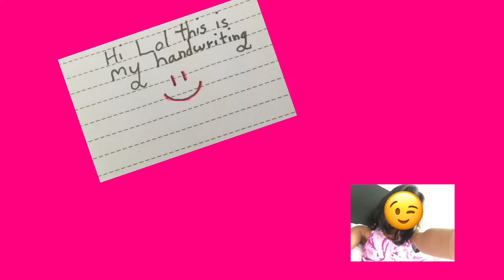Emoji face rev and handwriting rev lol